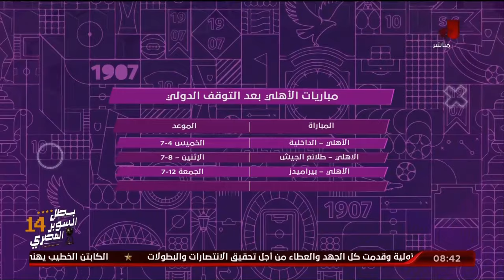تعرف علي مواعيد ومباريات الأهلي بعد التوقف الدولي .. 9 مباريات خلال 27 يوم !!